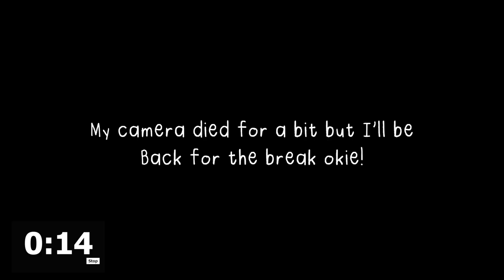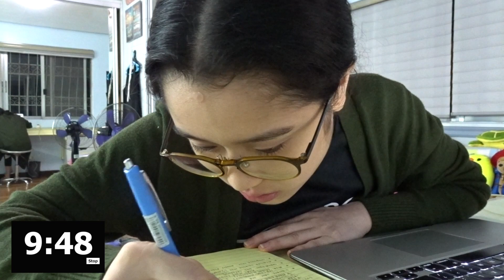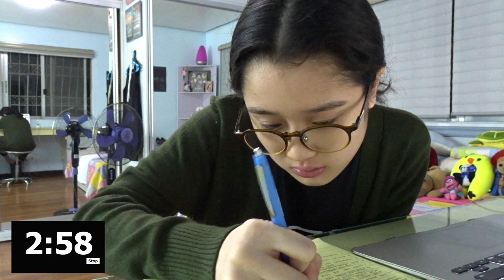1 hour study with me real time! 🤓 (pomodoro technique, rain BGM) | Medical Technology (Philippines)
Need a study buddy? Let's study together!

This is a 1-hour video of me just studying... I took out the real sound cause I was listening to music hehe, and replaced it with rain sounds!

I followed the Pomodoro technique using the 25 mins study, and 5 min break. You can repeat the whole video to finish 1 complete cycle!

Hope you all enjoy this! Goodluck studying! FIGHTING!

Owner: Nik Rijavec (Relaxing Sounds Of Nature)